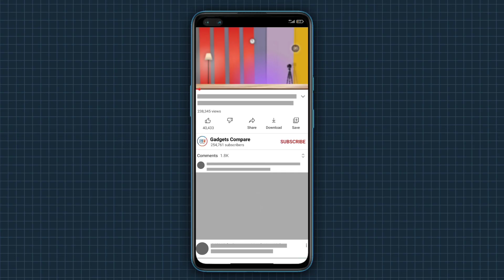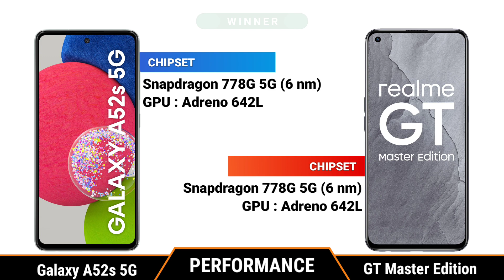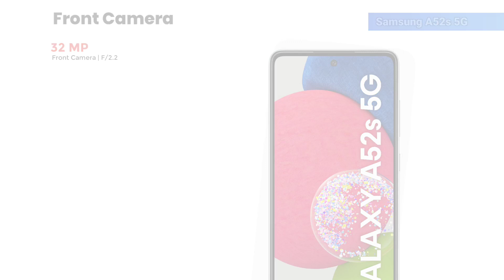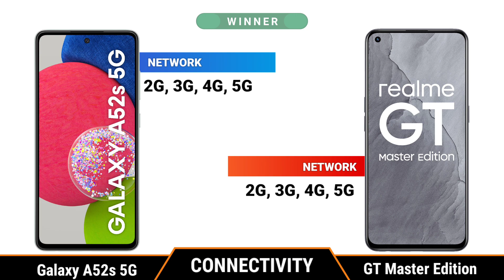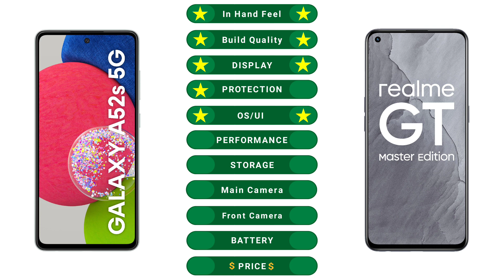Samsung Galaxy A52s 5G vs Realme GT Master Edition Full Comparison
Hey
This is an in-depth comparison between Samsung Galaxy A52s 5G vs Realme GT Master Edition. In this comparison, you will find the camera, battery, performance,display and design comparison.So this video will help you in your purchasing decision.

India -
Samsung A52s 5G
Realne GT ME

Global -
Samsung A52s 5G -
Realme GT ME

Samsung Galaxy A5s 5g vs Realme GT Master Edition,
Samsung A52s 5g vs Realme GT Master Edition,
Samsung A52s vs Realme GT Master Edition,
Galaxy A52s 5g vs Realme GT Master Edition,
Samsung A52s 5g vs Realme GT Master Edition comparison,
Samsung A52s 5g vs Realme GT Master Edition camera test,
Samsung A52s 5g vs Realme GT Master Edition speed test,
Samsung A52s 5g vs Realme GT Master Edition pubg test,
Samsung A52s 5g vs Realme GT Master Edition gaming test
Samsung A52s 5g vs Realme GT Master Edition battery test,
Samsung A52s 5g vs Realme GT Master Edition battery drain test,
Samsung A52s 5g vs Realme GT Master Edition charging test,
Samsung A52s 5g vs Realme GT Master Edition antutu benchmark,
Samsung A52s 5g vs Realme GT Master Edition antutu test,
Samsung A52s 5g vs Realme GT Master Edition Durability test,
Samsung A52s 5g vs Realme GT Master Edition waterproof test,

Tags (ignore)